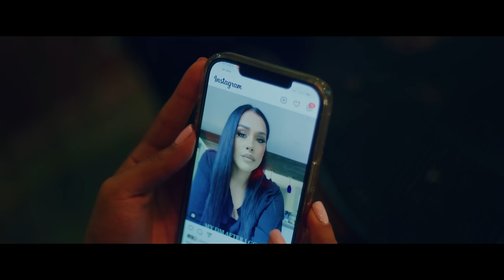Asi De Plano - (Video Oficial) - Polo Urias Y Su Maquina Norteña Ft. Conjunto Primavera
Te Presentamos Asi De Plano Lo Mas Nuevo De Polo Urias y La Maquina Norteña
Junto A Conjunto Primavera, Nuestro Material Musical Mas Nuevo Disfrutalo Y Subscribete  A Nuestra Pagina, Bendiciones.

Campeón De Campeones Ent. Distributed By Vibra Alto Music.